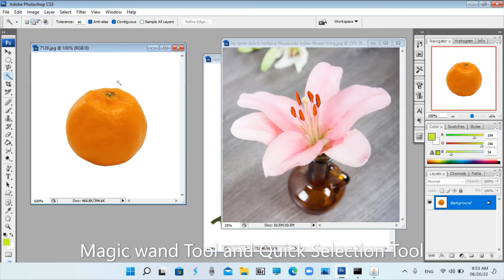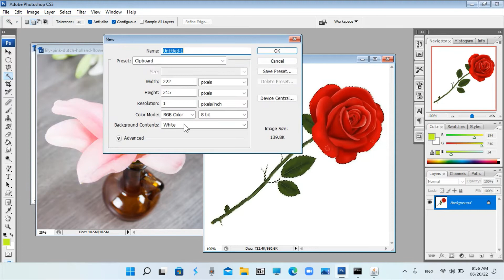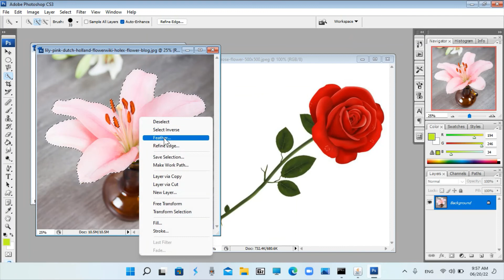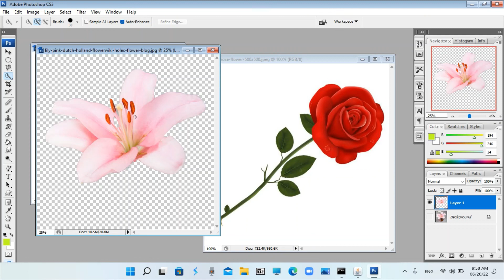Photoshop| Magic Wand Tool and Quick Selection tool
How to use the magic wand tool and Quick selection tool in Photoshop.
Photoshop තුළ විවිධ වස්තූන් පහසුවෙන් තෝරා ගැනීම සදහා භාවිත කරන magic wand tool and Quick selection tool පිළිබදව ප්‍රායෝගික අභ්‍යාසයක් සමග පැහැදිළි කරන වීඩියෝ එකකි.